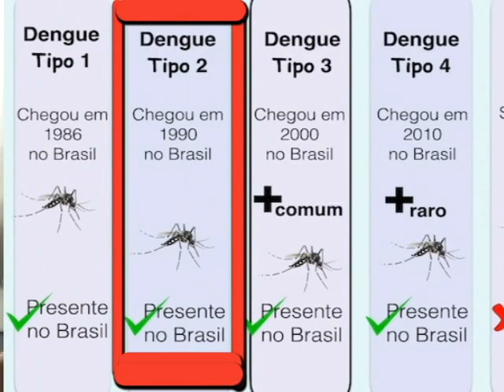MOCOCA REGISTRA 7 CASOS DE DENGUE NOS ÚLTIMOS TRÊS MESES